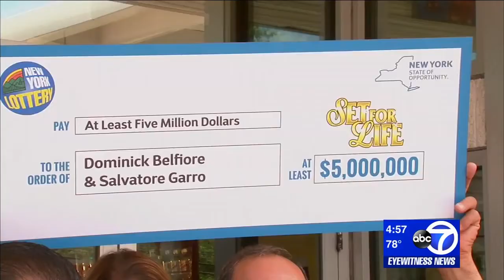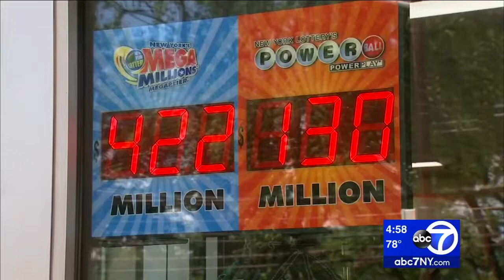🔥$5 million WIN🔥 WOW🔥 Scratch-off ticket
🚨SUPER SALE🚨(Amazon Echo Show 5 (2nd Gen) | Smart display with Alexa and 2 MP camera |